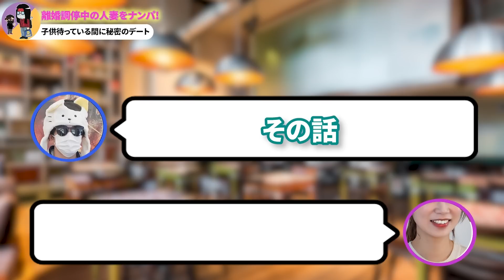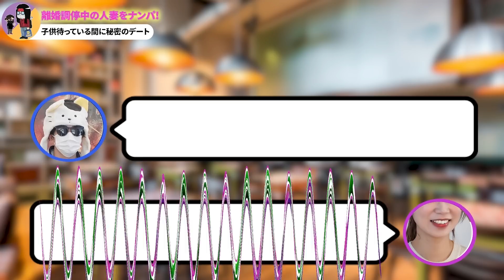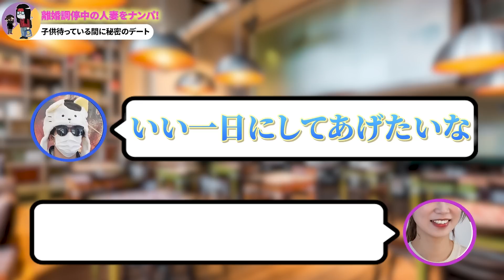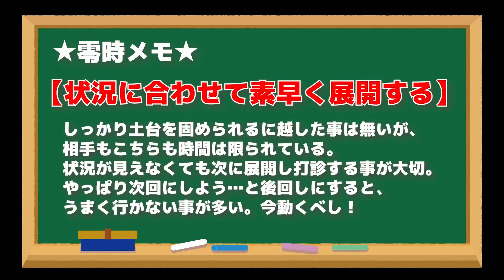離婚調停中の子持ち人妻をナンパ！子どもが帰ってくるまで秘密のデート……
LINEが新しくなりました！以前登録していた人も再登録お願いします。